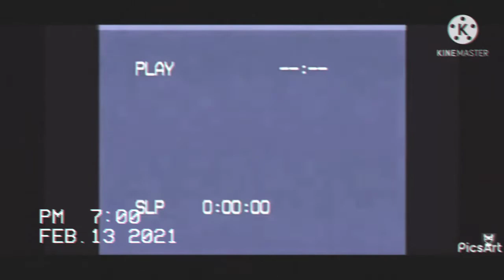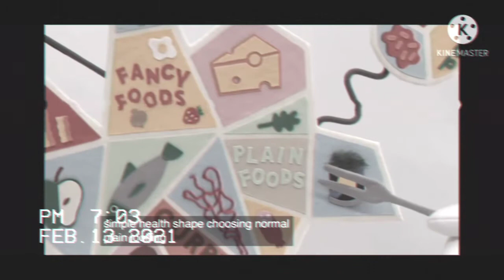Y0u_Sh0uLdN’t_EaT_Fo0d_Fr0m_StRaNgEr_PlAcE mp4 Lost VHS tape